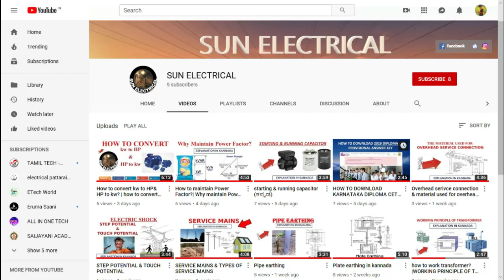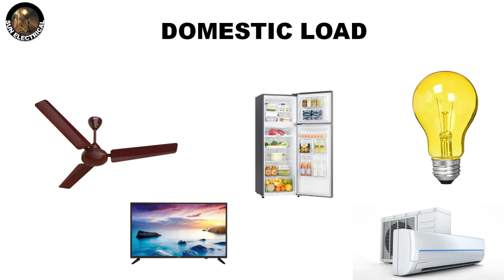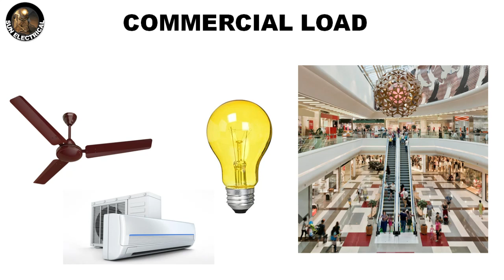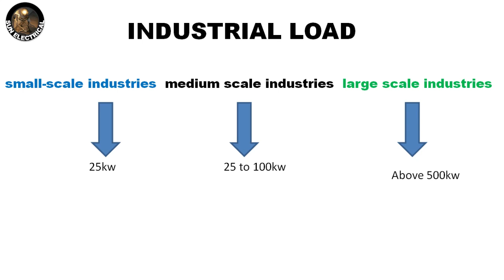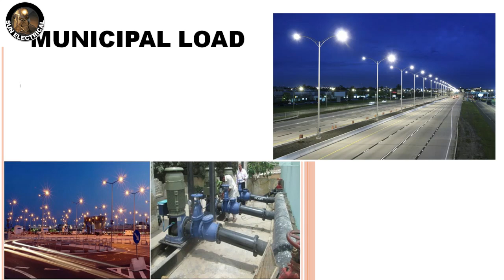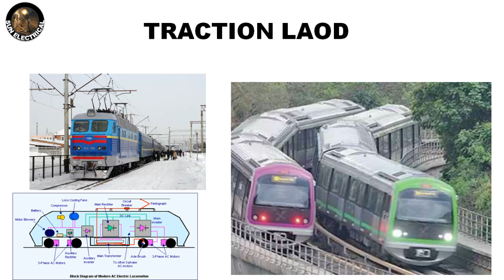Different Types of electrical load in Kannada(ಕನ್ನಡ) | SUN ELECTRICAL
ಕನ್ನಡದಲ್ಲಿ ವಿವಿಧ ರೀತಿಯ ವಿದ್ಯುತ್ ಹೊರೆ
DOMESTIC LOAD
COMMERCIAL LOAD
INDUSTRIAL LOAD
IRRIGATION LOAD
MUNICIPAL LOAD
TRACTION LAOD